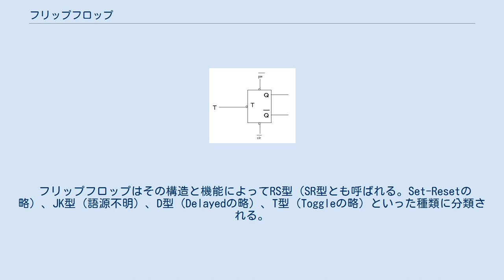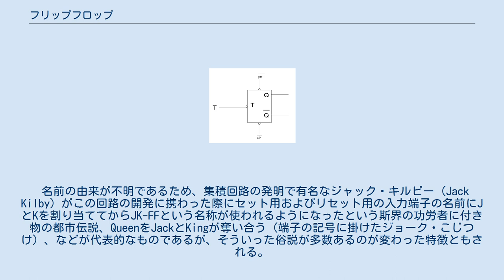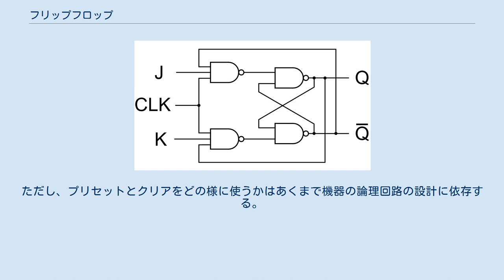フリップフロップ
R1, R2 = 1 kΩ, R3, R4 = 10 kΩ フリップフロップ (flip-flop) は、二進法の基本である1ビットの情報を一時的に"0"または"1"の状態として保持する（記憶する）ことができる論理回路で、順序回路の基本要素である。
 使われる場面によってはレジスタ (register) ともいう。
コンピュータの主記憶装置やキャッシュメモリ、レジスタを構成する基本回路の一つである。
組合わせ回路を単なる組合わせ論理を実現する回路としてでなく、入力に対して遅延した出力を入力側へフィードバックすることで情報の保持に用いるところに特徴がある。
これは組み合わせ回路では一般にネガティブな性質とされる入力信号に対する出力信号の遅延をフィードバック・ループを構成することで逆に利用しているところが興味深い。
その構造は継電器（リレー）を用いた自己保持回路（セルフホールド回路）にも類似している。
フリップフロップはその構造上揮発性である。
即ち情報は通電中のみ保持され、電源が遮断されると保持していた情報は失われる。
フリップフロップで構成するRAMをSRAMと呼ぶ。
 ラッチの一種（エッジトリガータイプのラッチをフリップフロップ）とすることもあるが、セット・リセットとトランスペアレントタイプのみをラッチとすることもあり（タイプについてはラッチの項目を参照）、また、エッジトリガタイプを同期式フリップフロップ、セット・リセットとトランスペアレントタイプを非同期式フリップフロップ、などとすることもある。
 なお、フリップフロップの語源はシーソーの左右の傾きやビーチサンダルを履いたときの音のパッタン・パッタンの擬音から名付けられたもので、方向転換や態度や決定の転換なども意味する。
 フリップフロップは内部が論理回路で構成されデータの記憶機能を備えているため、例えばコンピュータの記憶装置を構成する回路、すなわちSRAMとしてよく用いられる。
論理回路ではなく、コンデンサ（キャパシタとも言われる）の充電状態を使用した記憶方式であるDRAMと比較した場合、コンデンサの自然放電によるデータ消失を防ぐための定期的なリフレッシュ動作（再書き込み）を与える必要がないため、記憶領域へのシンプルかつ高速なアクセスが可能である。
ただし、1ビットあたりのトランジスタ数やその配線がDRAMと比べ複雑になるため、ビットあたりのコストは高くなる。
 このような性質から近年では、比較的小容量であっても高速性が求められる揮発性RAM領域においては、フリップフロップベースのSRAMをCPUのレジスタや、アドレスカウンタ回路と組み合わせ高速なバースト転送を行うことが可能なキャッシュメモリやDSP分野などに採用し、その一方で比較的低速であっても大容量が求められる一般的な揮発性RAM領域においては主にDRAMを利用するといったように、それぞれの特長を活かした使い分けが行われている。
 フリップフロップはその構造と機能によってRS型（SR型とも呼ばれる。Set-Resetの略）、JK型（語源不明）、D型（Delayedの略）、T型（Toggleの略）といった種類に分類される。
 RSという名称は、リセット (Reset) とセット (Set) の2入力の信号名に由来する。
RS型フリップフロップのブロック図と真理値表を示す。
 表で「禁止」とした状態の入力とした場合の動作は一般に不定である。
内部の実装方法によっては意図的に利用できる場合もあるが、集積された機能IC等で最も扱いが厳しい場合は、そのような入力にすることは禁止されている場合もあるので、ここでは安全側として「禁止」とした。
詳細はラッチ回路の記事のSRラッチに関する記述を参照すること。
 ポジティブ・エッジ・トリガのJK型フリップフロップの回路記号 NANDゲートによるJK型フリップフロップ JK型フリップフロップのタイミングダイアグラム 名前の由来は不明である。
 JK型は同時に2つの入力をHにできるのがRS型と違い、そうした場合クロック毎に出力が反転する。
 JK型フリップフロップの内部回路の構成図と真理値表を示す。
 名前の由来が不明であるため、集積回路の発明で有名なジャック・キルビー (Jack Kilby) がこの回路の開発に携わった際にセット用およびリセット用の入力端子の名前にJとKを割り当ててからJK-FFという名称が使われるようになったという斯界の功労者に付き物の都市伝説、QueenをJackとKingが奪い合...